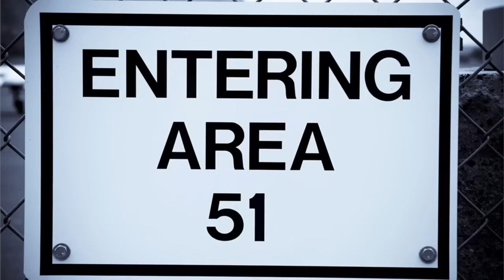60 Second Countdown with Sound Effects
If you enjoyed it you can become a channel member for exclusive stuff too ✨

BORED... This useless minute of rubbish is the result :)